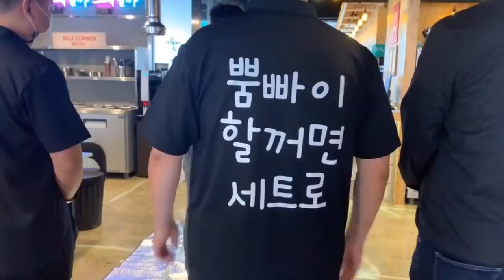اشتغلت نادلة في مطعم كوري ليوم كامل شربت شراب